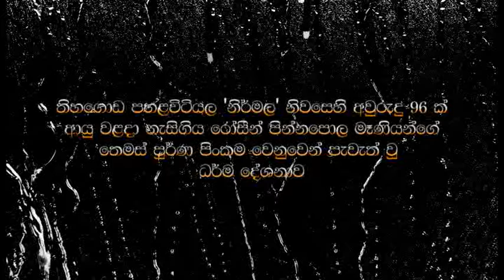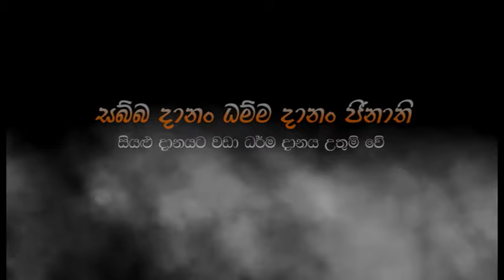මාතර පහළවිටියල මව් පිය ගුණ කවි බණ දේශණය | නවගත්තේගම සිරි සුගතස්වාමීන්වහන්සේ.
කවි බණ අහන්න පිවිසෙන්න
නවගත්තේගම සිරිසුගත හිමි කවිබණ පිටුවට - 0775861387
බොදු බැති සිත දහම් සුවඳින් ආලෝකමත් කිරීමට ගන්නා වූ වෑයමයි.. මාතර පහළවිටියල මව් පිය ගුණ කවි බණ දේශණය | නවගත්තේගම සිරි සුගතස්වාමීන්වහන්සේ.

බොදු බැති සිත දහම් සුවඳින් ආලෝකමත් කිරීමට ගන්නා වූ වෑයමයි...0775861387